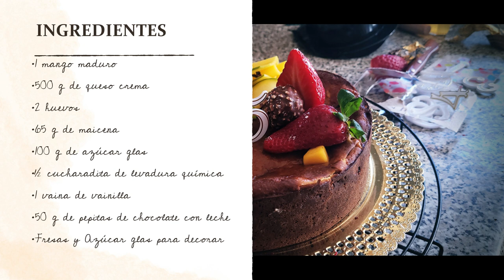TARTA de QUESO con MANGO y CHOCOLATE // Pay de queso // Tarta de queso al horno // reposteria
Es un secreto a voces que las tartas de queso gustan a todos. Ya verás el toque tan rico que le damos hoy. Hoy te muestro como hacer tarta de queso. Una rica tarta de queso casera, una tarta de queso al horno. Verás que rico está este cheesecake. Deleitate con este delicioso pay de queso.
TARTA de QUESO con MANGO y CHOCOLATE
INGREDIENTES
• 1 mango maduro
• 500 g de queso crema
• 2 huevos
• 65 g de maicena
• 100 g de azúcar glas
• ½ cucharadita de levadura química
• 1 vaina de vainilla
• 50 g de pepitas de chocolate con leche
• Fresas para decorar

Hola 🖐🖐🖐. Soy Montse. Bienvenid@ a mi cocina.. Bienvenidos a Trasteamos en mi Cocina
¿Cocinamos junt@s?
Serás bienvenid@ en cada uno de ellos.
Recuerda que todos son GRATIS y no te compromete a nada. Solo a darme un LIKE de vez en cuando.
Un abrazo